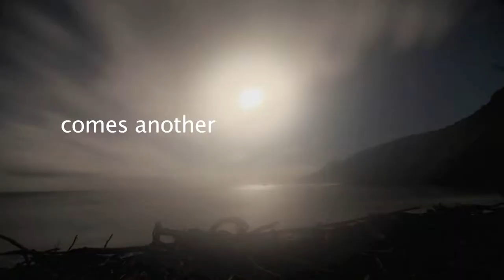The New Zealanders - Trailer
8 x 60' HD

If New Zealand is on your bucket list, then this is the series for you!

The world is being invited on a trip to visit “The New Zealanders” – an exciting new series from the award-winning television producers JAM TV.Once there, you’ll get to meet the likes of a machine sock-knitting trans-sexual businesswoman, a truck-driving husky-racing mum black belt granny. These eight one-hour shows feature fascinating New Zealanders talking about why they live where they do and their connections to their locale.

"The New Zealanders has no narrator, preferring instead to let its interesting and unusual participants speak for themselves. There's lots of surprises too - the West Coast isn't just full of burly coal miners and we don't meet a single winemaker in Central Otago!"

With an eponymous theme song penned by music legend Dave Dobbyn, the show starts with The West Coast. New Zealand’s most remote family kicks things off before meeting one of the most photographed men in the country – 88-year-old publican Les, who sadly passed away before the show made it to air.

The second episode – “Through The Bays” - takes us around the Bay of Plenty and Hawke’s Bay to meet the residents of Gisborne’s Kaiti suburb, shed a tear with Bill of Mahia who first made friends with Moko the dolphin, gold medal piemakers James and Dave and a bunch of Napier roller derby girls.

It’s back to the South Island for episode three, “Central”, where the duck shooters gather at the White Horse Hotel in Becks and stone mason Keith is one of just four residents in tiny St Bathans. At Miller’s Flat, we meet a couple who built their own house, complete with grass roof, while, further down the line, self-confessed tree-hugger Bob created his own forest and another family built their own power station.

Back up north, episode four – “Round The Mountain” – introduces us to that Taranaki tae kwon do grandmother, a Mustang enthusiast, a wheelchair-bound woman with a collection of more than 2,000 horse ornaments and famous boatie Happy Chaddy and his mini-me apprentice. The Patea Maori Club also appear and talk about Poi E, the song that put them on the map.

Episode five is “Out The Back”, meaning mid-Canterbury, where we meet the maker of the country’s best sausage rolls, enjoy an evening with Lynda Topp, her new wife Donna and Donna’s rising country star son Cameron, and have a heart-wrenching encounter with nurse Marg, whose husband was killed in the Christchurch earthquake.

For the sixth episode, it’s off to The Chathams, a place few New Zealanders have visited. There, we meet the islands’ sole policeman, the chief pilot of Air Chathams who owns a 1950s flight simulator the size of a house and Moriori descendant Shirley. On even more remote Pitt Island, there's the country's most isolated school (number of pupils: 7, 3 of them the principal's children) and 7th generation farming family, then Gregory-Hunts, who raised 11 children there.

The last two episodes will take in the Central Plateau and the Wairarapa where we will meet cowboys, a domesticated pig called Giggles and man with the world’s largest collections of pens.